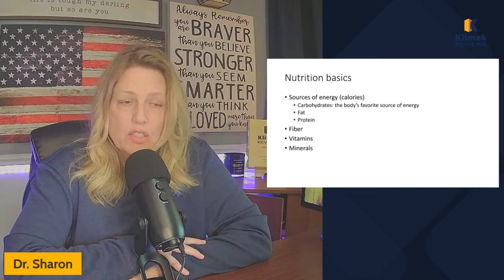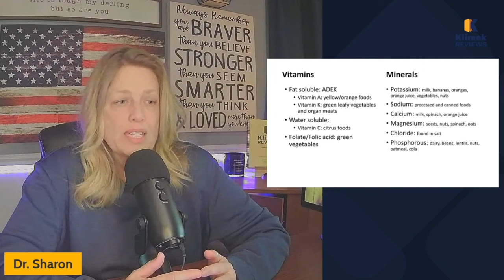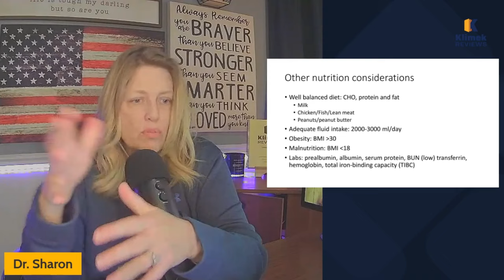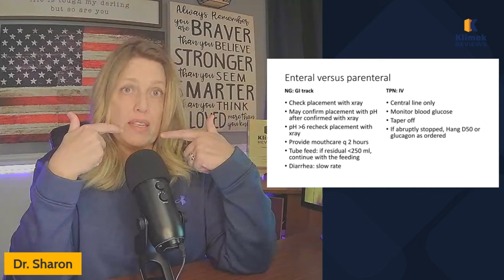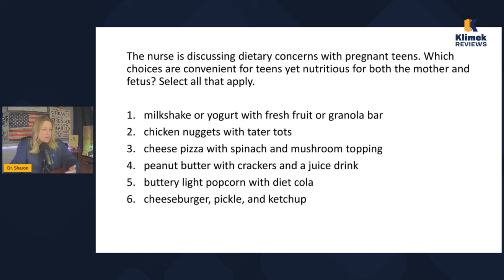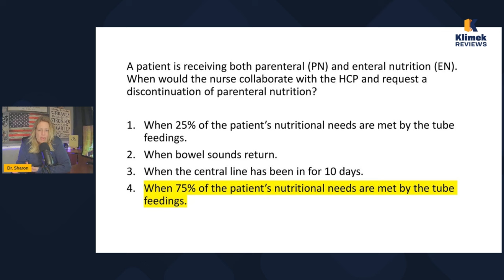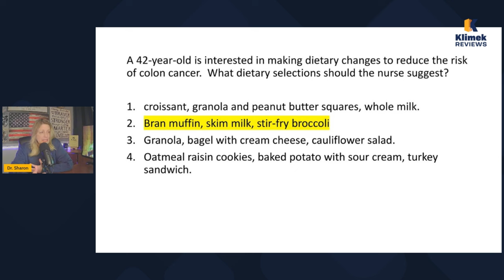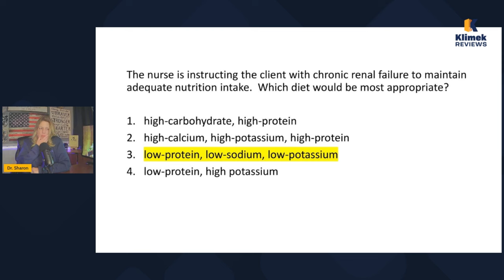FUNDAMENTALS: NUTRITION + questions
Dr. Sharon hates nutrition questions. so she decided to tackle it head on! Review fundamentals of nutrition here, and then review question with Dr. Sharon to see how to apply this information.